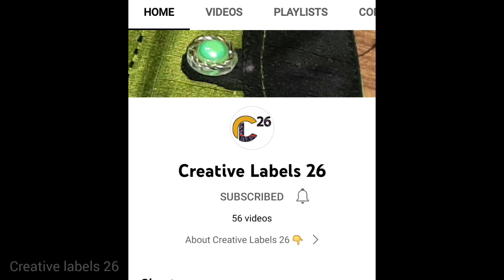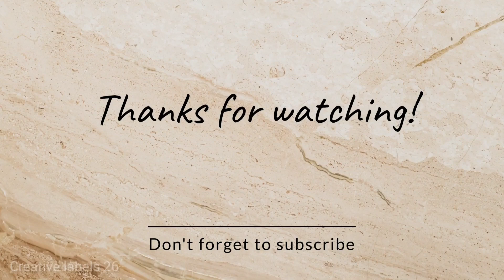new Sleeves Design || Pathani Sleeves Design || Sleeves Design With Buttons